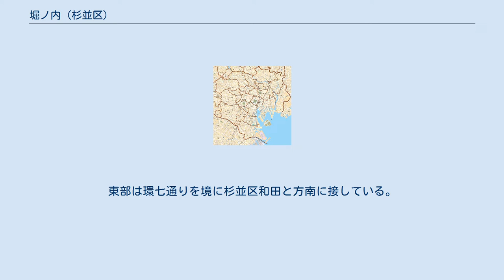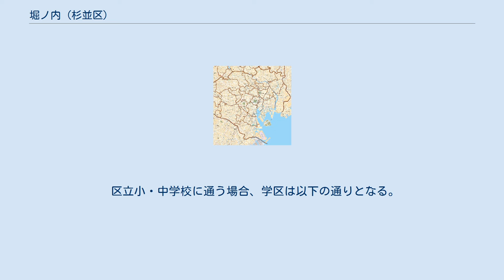堀ノ内 (杉並区)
日本 」 東京都 」 杉並区 」 堀ノ内 (杉並区) 堀ノ内（ほりのうち）は、東京都杉並区の地名。
現行行政地名は堀ノ内一丁目から堀ノ内三丁目。
 杉並区の中東部に位置する。
北部は杉並区梅里に接する。
西部は、杉並区松ノ木と大宮に接する。
南部は方南通りを境に杉並区和泉に接する。
東部は環七通りを境に杉並区和田と方南に接している。
また、一丁目と二丁目の間を善福寺川が流れている。
主に住宅地として利用されている。
 町域内には杉並区を代表する寺院である妙法寺がある。
古典落語「堀の内｣の題材にもなるなど、江戸時代から厄除け祈願で有名な寺院で現在でも多くの人が訪れる。また、妙法寺付近には、他に寺院も多い。また堀ノ内斎場は、現在の堀ノ内の町域内にはあたらず隣の梅里になる。 1451年（宝徳3年）の下知状に「堀之内」として初出する。
もとは和田村の一部だったといわれ、江戸時代には多摩郡堀之内村。
江戸で妙法寺の参詣が人気を博し、堀ノ内詣と謂った。
1889年（明治22年）和田堀之内村の大字となる。
1932年（昭和7年）より杉並区堀ノ内。
1968年（昭和43年）住居表示を実施し現在に至る。
 和田義盛の居館があったと伝えられる。
 2017年（平成29年）12月1日現在の世帯数と人口は以下の通りである。
 鉄道駅はないが町域南東端付近に東京メトロ丸ノ内線・方南町駅がある。
北部は、丸ノ内線・新高円寺駅が利用可能な範囲にある。
付近の環七通り・方南通り・五日市街道などを走るバスの便を利用するものもいる。
環状七号沿いにバスが走っており、高円寺駅方面、阿佐ケ谷駅方面、新宿駅方面のバスがある。